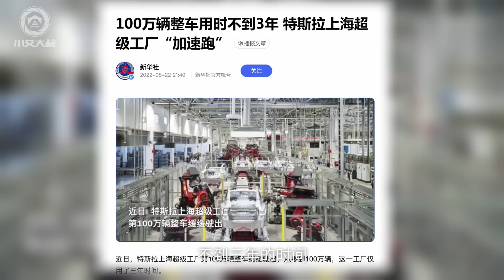4k【小艾大叔】探訪特斯拉智能工廠：什麼？45秒一輛車？｜Super Factory Tour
製造業“尖子生”到底長什麼樣？是45秒下線一輛新車，是後台自動生成定製化車輛，還是“當年獲批當年投產”的臨港速度……今天，我們將走進特斯拉上海超級工廠，看這裡如何賦能高質量發展，探索中國式現代化。

0:00 預覽 Preview
0:55 造車步驟  Steps in car manufacturing
1:07 衝壓 Stamping
1:39 壓鑄 Die casting
2:00 焊裝 Welded assembly
2:44 塗裝 Painting
3:15 電池 Battery
3:41 總裝  Final assembly
4:00 艾叔說兩句 Albert's comment

更多精彩等你來解鎖！
▶ 微博：小艾大叔
▶ 公眾號：小艾大叔

▶ WeChat Official：小艾大叔